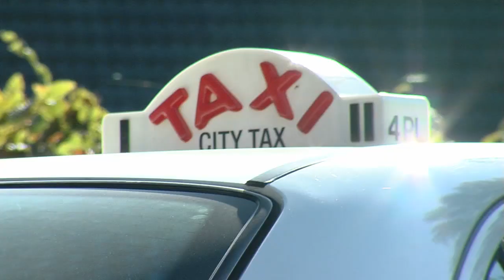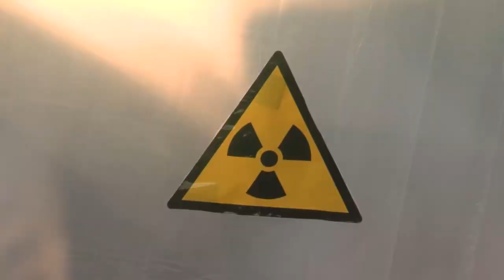Taximen and radioactive barrels | Joking Around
A taxi driver is arriving at the scene where he has  to catch a customer. He is hosted by a team of people dressed in anti- radioactivity suit... They ask the taxi driver to load into his car a drum that looks radioactive...

Welcome to the official Joking Around YouTube channel. Joking Around TV brings you the funniest hidden camera gags and pranks sure to leave you in hysterics.